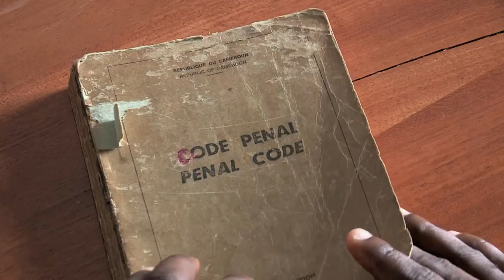Una Voz Con Todos: respeto, inclusión e igualdad